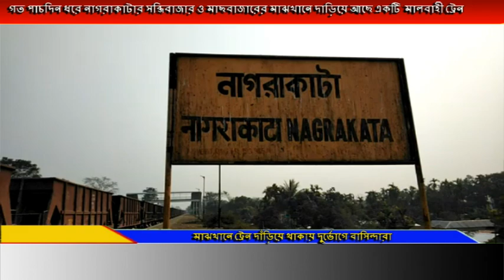নাগরাকাটার স্টেশন মাস্টারকে ঘেরাও করে বিক্ষোভ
গত পাচদিন ধরে নাগরাকাটার সব্জিবাজার ও মাছবাজারের মাঝখানে দাড়িয়ে আছে একটি  মালবাহী ট্রেন ,এরফলে  বাসিন্দাদের চরম দুর্ভোগের মধ্যে পড়তে হচ্ছে,পড়ুয়া থেকে বাসিন্দাদের ট্রেনের  তলা দিয়ে অথবা উপর পারাপার করতে হচ্ছে,এঘটনায় ক্ষুদ্ধ বাসিন্দারা এদিন নাগরাকাটা স্টেশন মাস্টারকে ঘেরাও করে বিক্ষোভ দেখায়